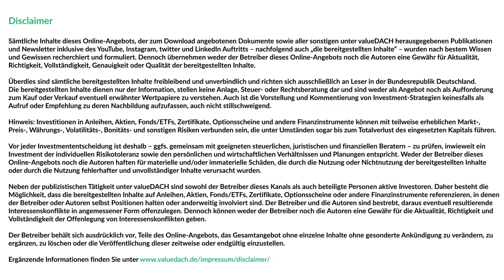How did you return 20+% p.a. in American and Canadian stock, Andrew Brenton?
In this video, we are talking to Andre Brentron of Turtle Creek Asset Management His company performed with 20% annualized over the last year.

In our video, we have discussed the following topics
00:00 Welcome message and disclaimer
00:33 His way into investing & value investing
01:59 His track record
02:38 Portfolio concentration and risk
04:32 Is he a buy-and-hold investor?
05:18 Why he does not believe in moats
06:33 Top holdings
08:15 Portfolio Concentration
09:04 Geographical focus
10:31 Differences between Canada and the US
11:50 History and culture of companies
13:53 How long does it take to invest
14:54 Generating ideas
17:24 Interesting industries and geographies
19:25 Key metrics and definition of value
20:44 More efficient markets?
23:33 Sources of the outperformance